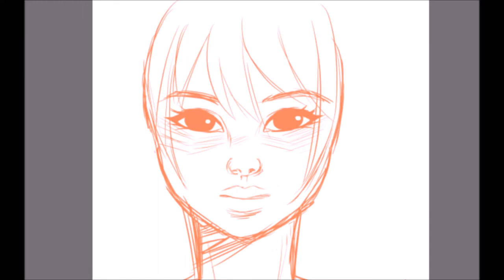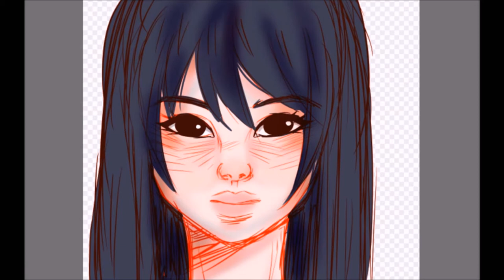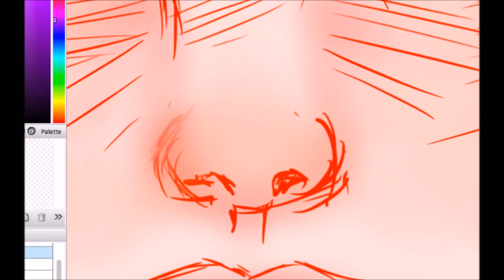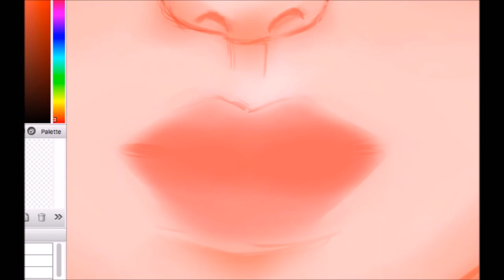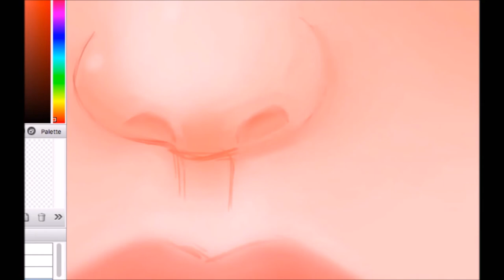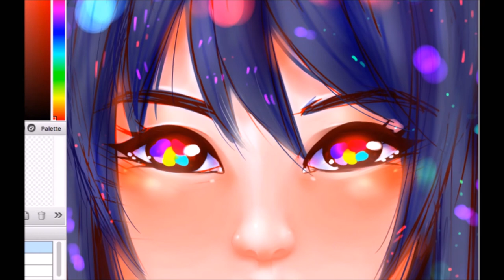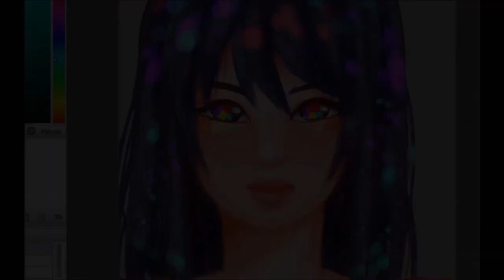mac spinning wheel [speedpaint]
anyone else find the mac spinning/loading wheel/pinwheel pretty?
this speedpaint was a trial on my new laptop!

ahhh big update!

i got a new laptop and it's a mac! ahhh it's a little bit complex (for me being a person who has used window since I was a child ;; ) especially because there's only one hole on it ; - ; and that's to charge it. it was a very long process of ordering a usb adaptor so i could use my tablet

on that note: i also started using a new tablet!
and i find it super unique because there's buttons on it for quick hotkeys * o * i didnt have any buttons on my old tablet

college is coming up and its getting me anxious ; - ;
on a brighter note i'll probably do more videos once i'm all moved in!

program: FireAlpaca
the character belongs to me